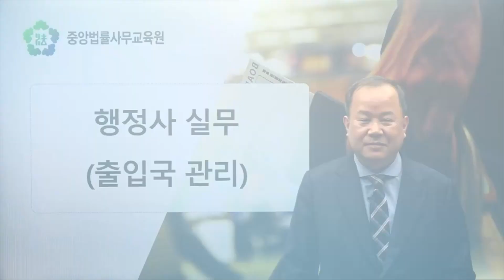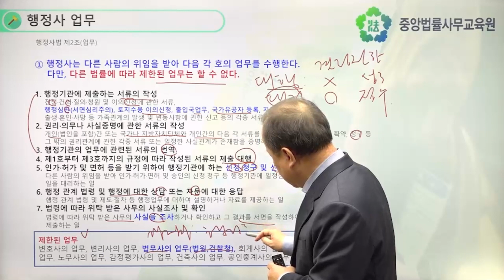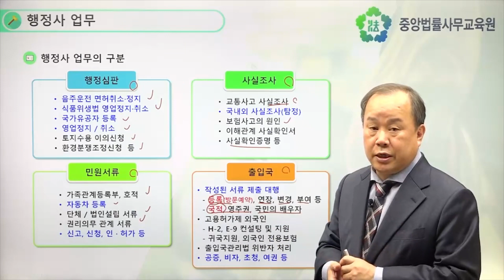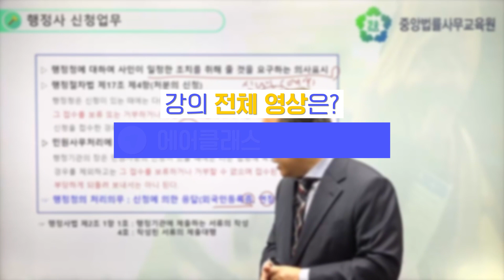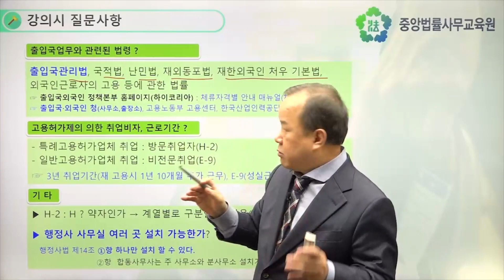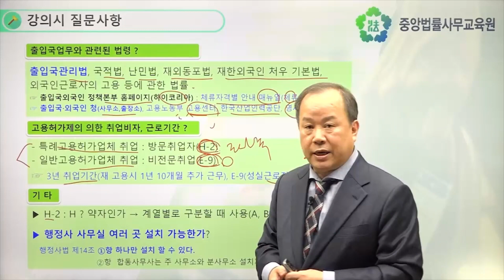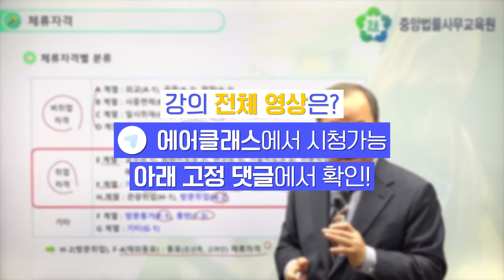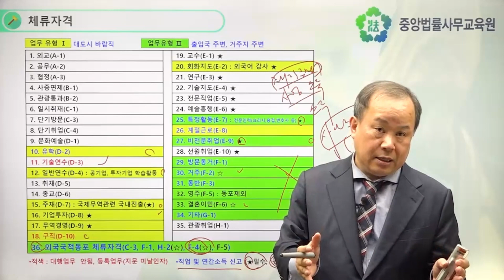행정사 실무 지식 UP | 행정사 실무(출입국 관리) | 자격증 | 에어클래스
[행정사 실무(출입국 관리)] 더 보러가기 👀